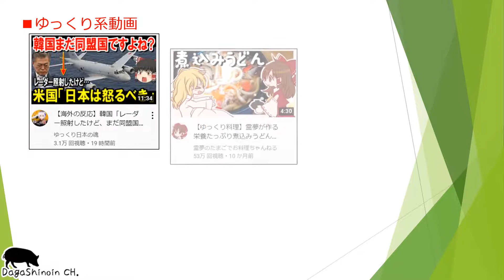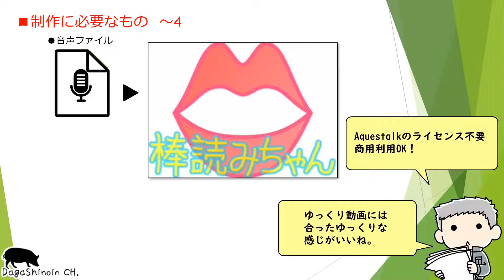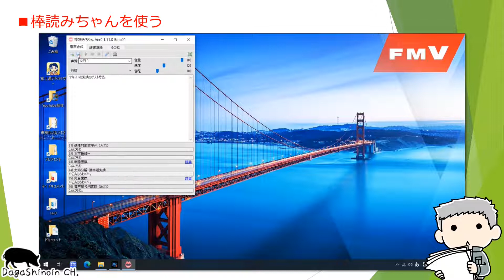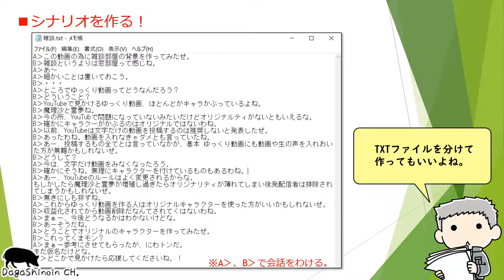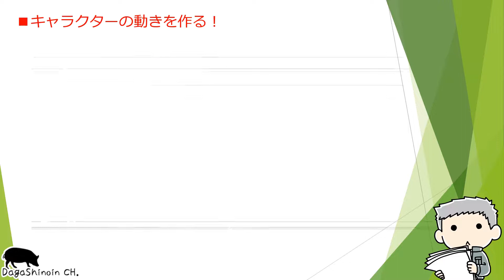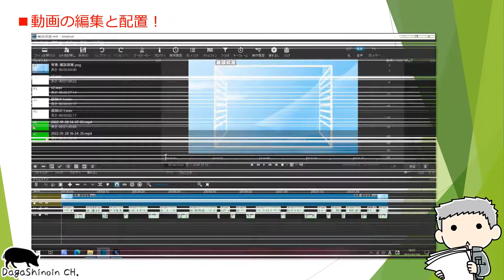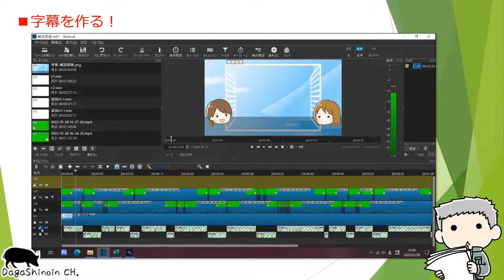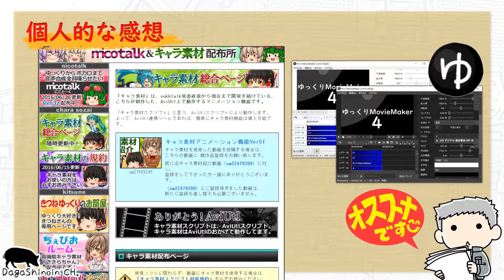【ゆっくり系動画を作る！】 Mock2Dtalker、OBS、Shotcut、棒読みちゃんを使いゆっくり系動画の作り方を紹介します。インストール不要で無料ツールのみで作る方法を教えます！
『Vtuverをはじめよう！』の動画で紹介したV活に必要なソフトと操作方法を紹介した
Mock2Dtalker、OBS。
それに加えShotcut、棒読みちゃんを使いゆっくり系動画を作ってみました。
完全無料、インストール不要のアプリで始められる「ゆっくり系動画」、ゆっくりムービーメーカーとは違い手間はかかりますが制作は可能です。
あなたも「ゆっくり系動画」を作ってみませんか？
きっと製作のヒントになるかもしれませんね。
棒読みちゃんに同梱されている旧AquestのDLLは、商用ができます。
これだけでも利用する価値はあると思います。

🔸Mock2DTalker、OBS、Shotcut、棒読みちゃんを使いゆっくり系動画を作ってみた！

【チャプター】
00:00 ゆっくり系動画を作る！ 番外編
00:18 ゆっくり系動画とは
02:00 制作に必要なもの
03:25 棒読みちゃんの導入
05:54 サンプル動画
07:42 ゆっくり動画を作る手順
08:39 シナリオを作る
09:57 ナレーションを作る
10:16 動画の配置と音声のエクスポート
11:43 キャラクターの動きを作る(グリーンバック)
16:53 字幕を入れる
19:31 個人的な感想

■Vtuberはじめます！